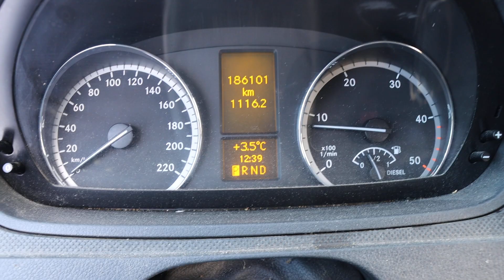Mercedes-Benz Vito 116 CDI 4MATIC 3.0t -11 LPK583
Mercedes-Benz Vito 116 CDI 4MATIC 3.0t TouchShift, 163hk, 2011

Provkörd och känns bra i motor och växellåda.

En del småskador, repor m.m. finns.

Spricka framruta. Lucka till tanklock defekt.